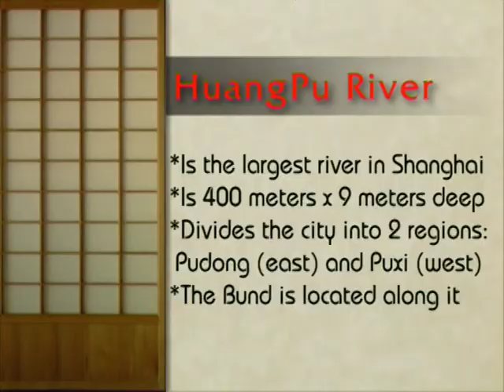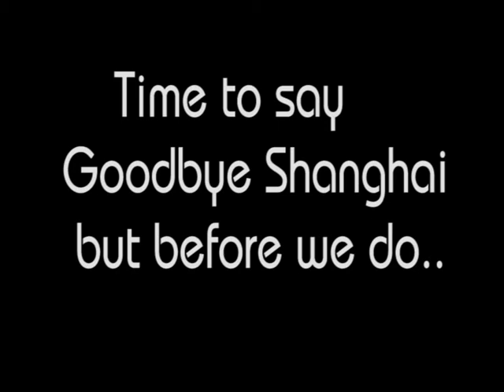Jasons Journeys - Shanghai Pt 3 (HD)